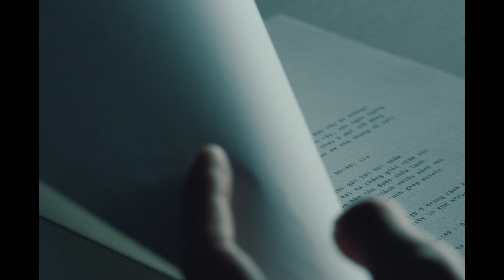GONZO | Dear (Official Teaser)